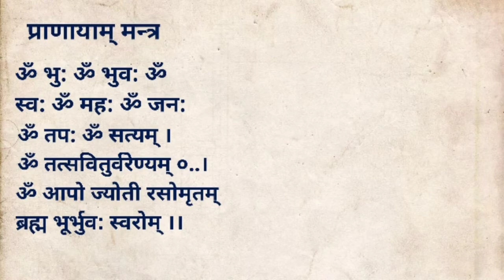Brahma pranayama | Pranayam kasari garne | How to do pranayama - Nepali yogi